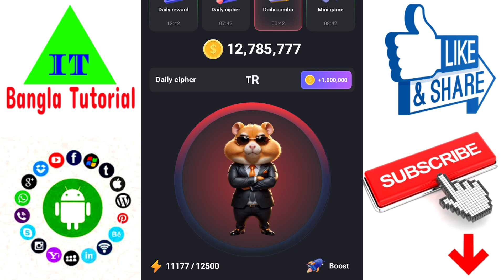Hamster kombat daily chipter